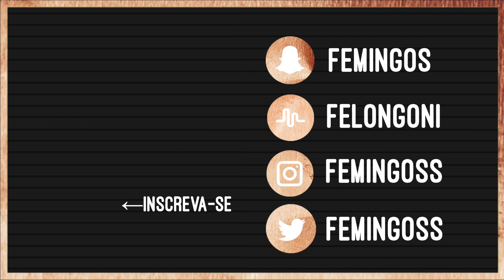VOCÊ É QUEM VOCÊ ACREDITA SER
Eu acredito que a gente sempre pode mudar pra melhor, não precisamos abraçar uma insegurança para o resto da vida. Se você quer mudar, mude.
Você pode ser mais corajoso, organizado, focado ou seja lá o que você quiser.
Nem sempre é fácil, mas você consegue sim ser quem você quer ser. Vai atrás do que te faz feliz consigo mesmo.

~to bem filósofa hoje mesmo~

ONDE ME ACHAR:
•Musical.ly: @felongoni

xx
F.